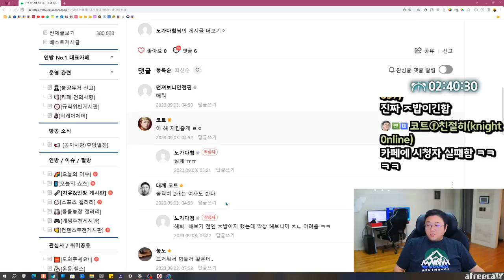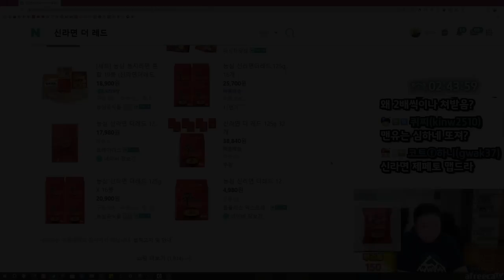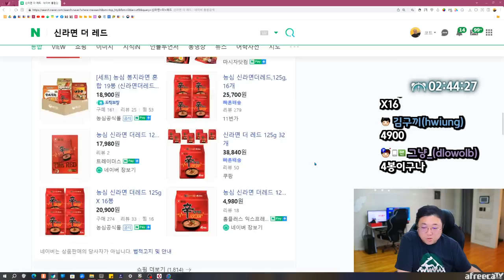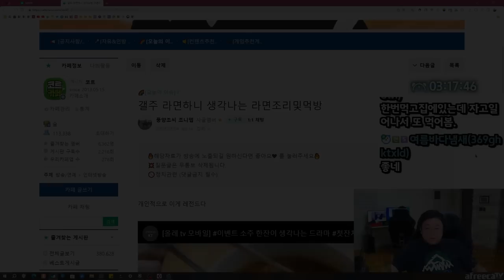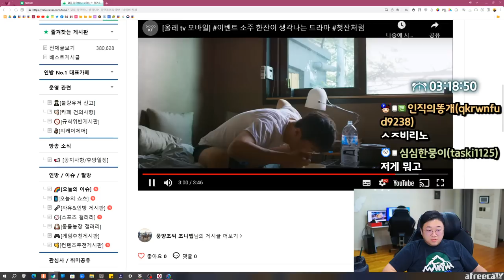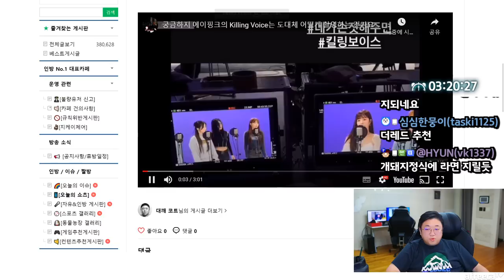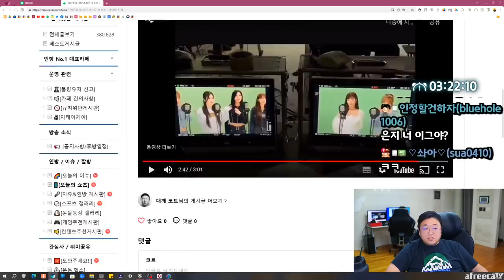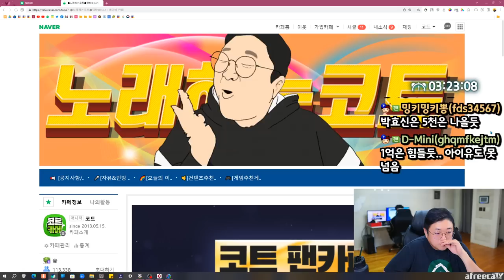신라면 더 레드 이거 개맛있네요 진짜 (23.09.03-1)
[음원출처]